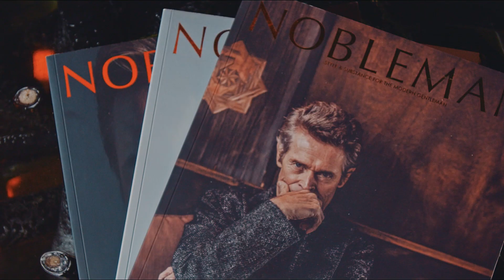NOBLEMAN + Ferrari VIP Event